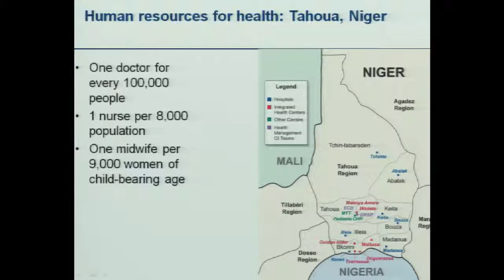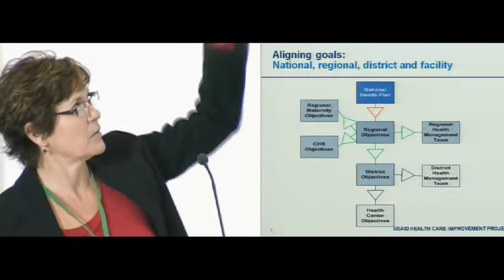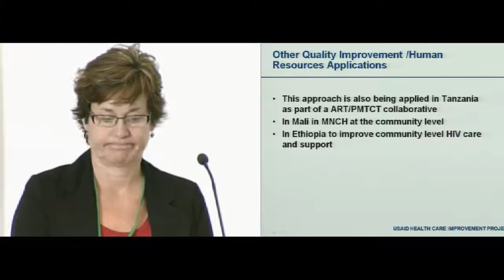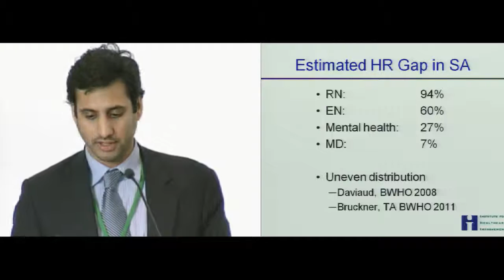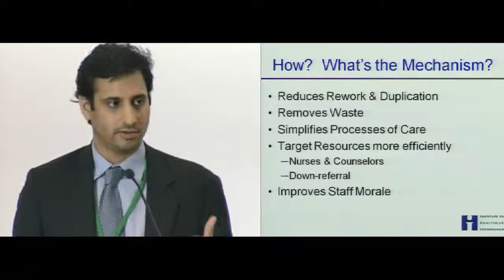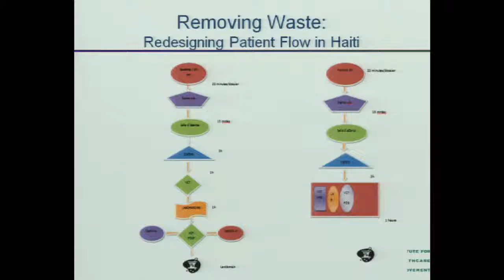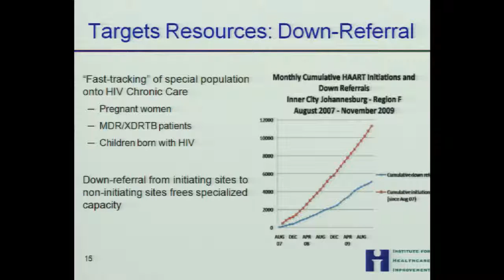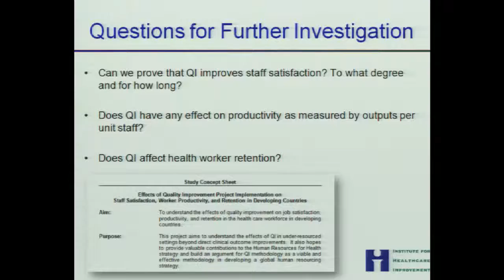Amsterdam 2011 Presentation - The Global Health Workforce Crisis - Lord Nigel Crisp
The Global Health Workforce Crisis - Issues and Solutions

Lord Nigel Crisp, KCB, Member of the House of Lords and author of Turning the world upside down - the search for global health in the 21st Century, England;
Lauren Crigler, Director of Workforce Development, Health Care Improvement Project, University Research Co, USA;
Kedar Mate, Country Director, Institute for Healthcare Improvement Programmes in South Africa, South Africa

One of the key issues in global health is the health workforce crisis. This session will address the causes and look at strategies underway to address it. It will build on Lord Nigel Crisp’s book “turning the World Upside Down” as well as the innovative work of the USAID Health Care Improvement Project and the Institute for Health Care Improvement.